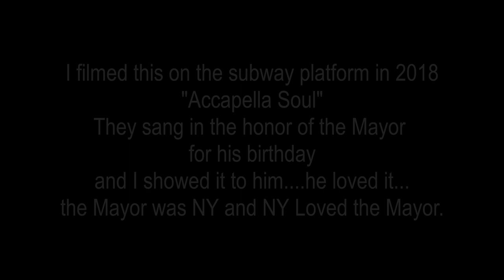Acapella Soul 2018